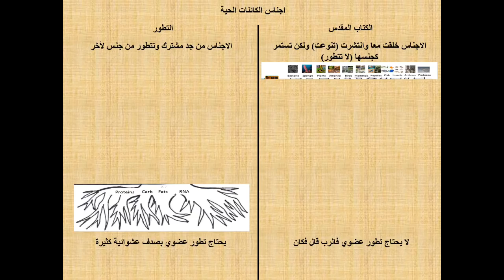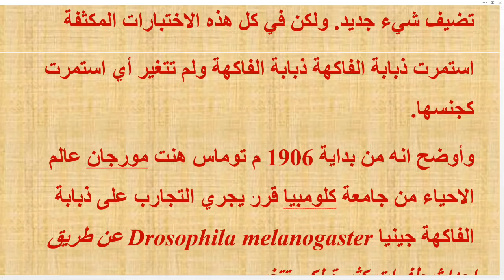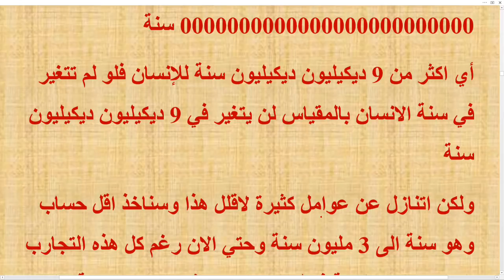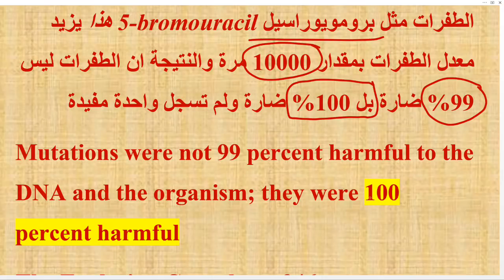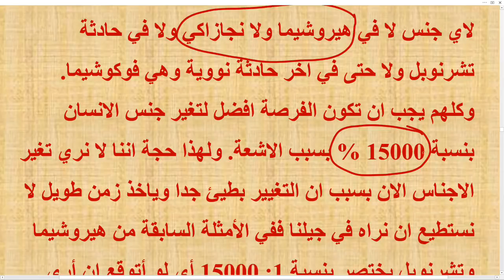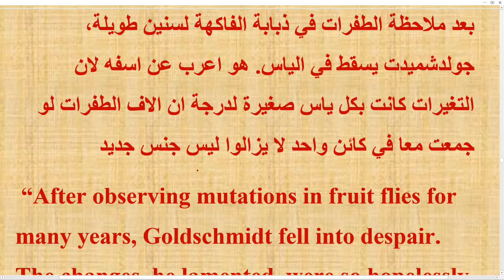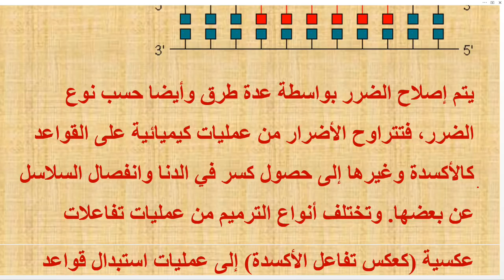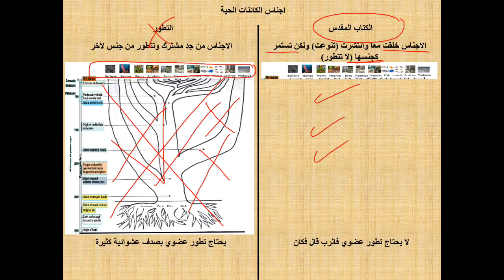التطور الكبير الجزء الخامس والتسعين وصحة التصميم الذكي في اختبارات الطفرات وثبات الاجناس